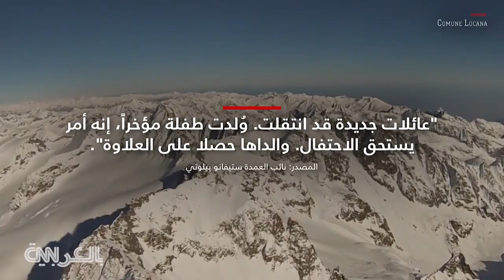لماذا يشتري الناس منازل بدولار واحد في إيطاليا؟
اتخذت إيطاليا مجموعة خطوات لمواجهة تراجع عدد سكان الكثير من البلدات فيها، بعد إعلان واحدة من بين كل 4 بلدات إيطالية صغيرة كبلدة مهجورة في السنوات الأخيرة.